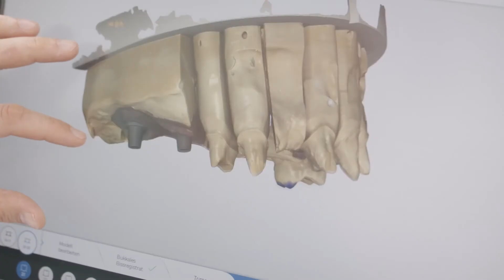Zahngesundheit Eifel - Zahnarztpraxis Dr. Wolter